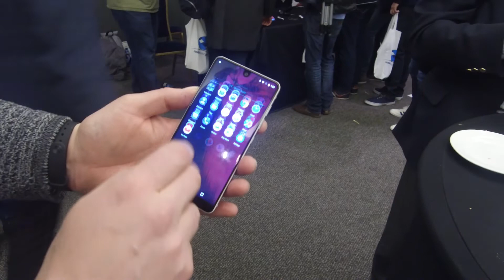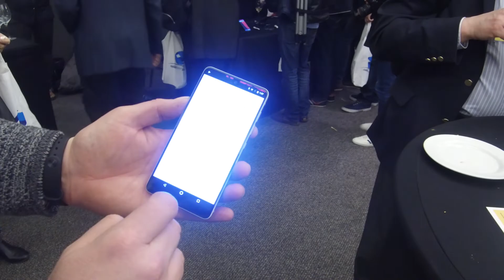Interview met Essential (en ze komen naar Nederland)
Tijdens een mini-event naast het MWC 2018 spraken we met de makers van de Essential Phone